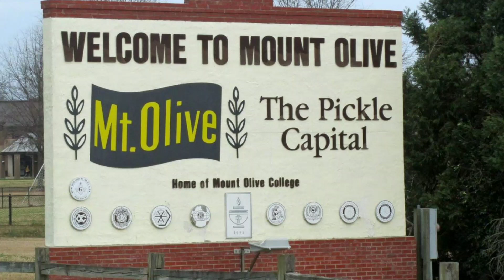Work 9-5 - My World Spins (Feat.Dreeday)